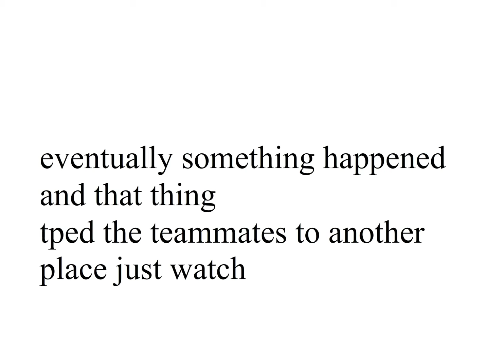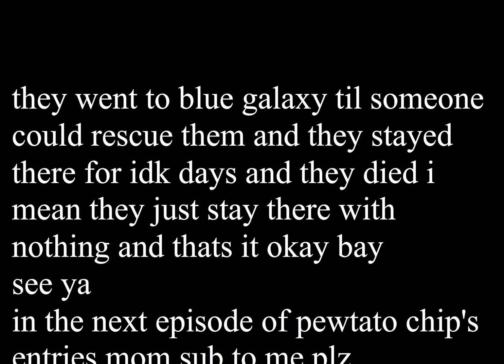HHHC Challenge 1 - Best Rescue Ever lol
this was for a camp entry so just like leave commentz sooscribe plz i need subs to make more videosx ok baiiiii subnsdigudbi fibmngiungg dogvibdnboigvnedgbi insdignsin rfb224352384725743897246 sorry my dog is learning how to type